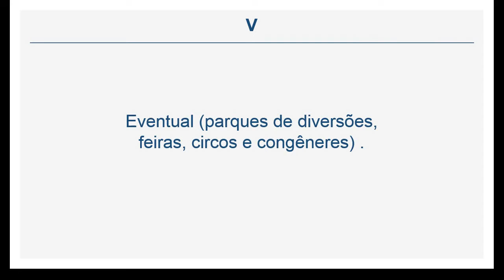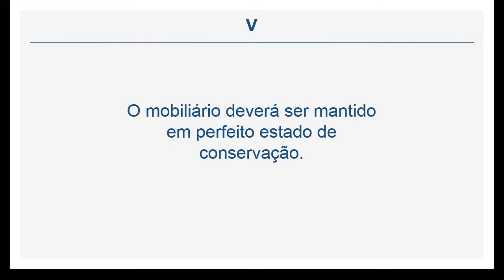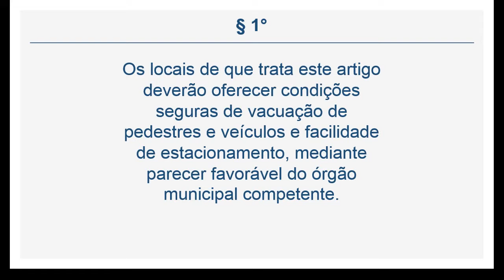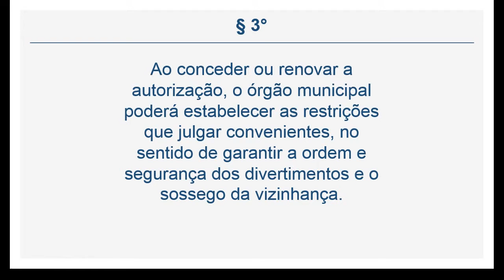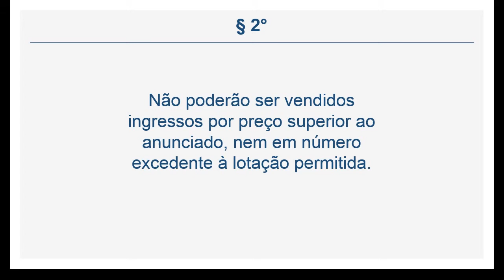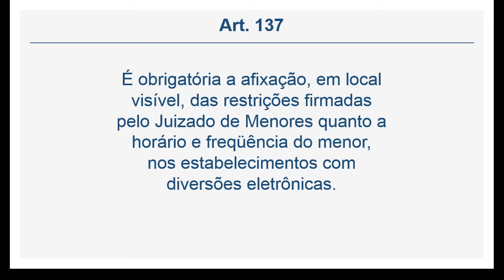Lei 2.909/92 - DOS LOCAIS DE REUNIÃO (Art. 131 a 137)